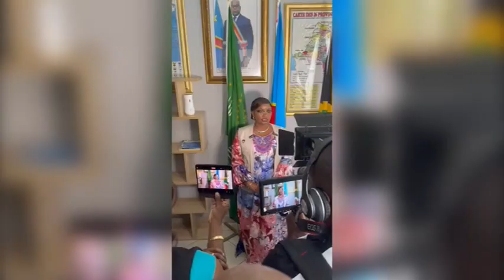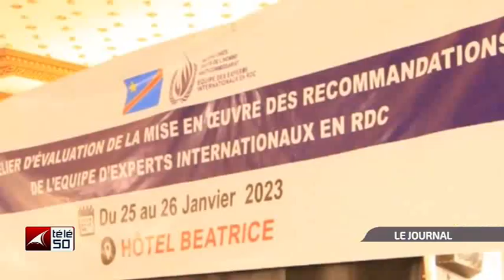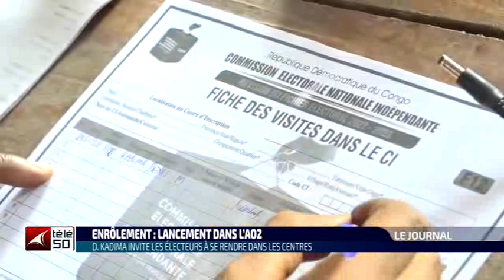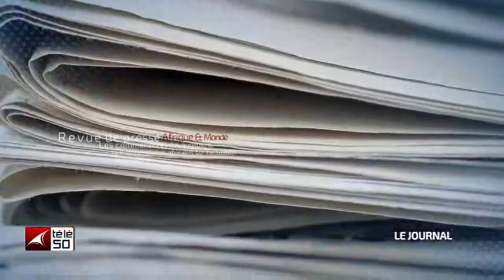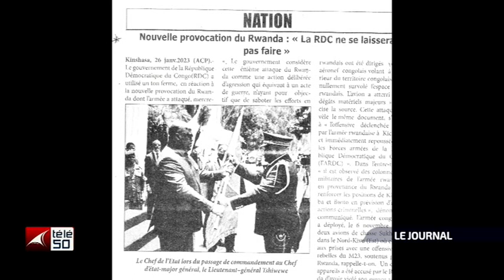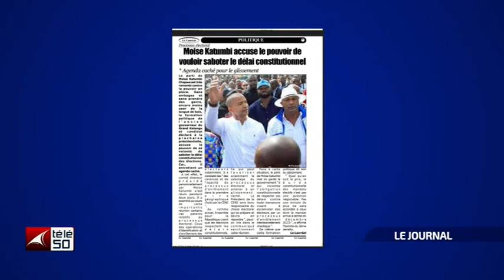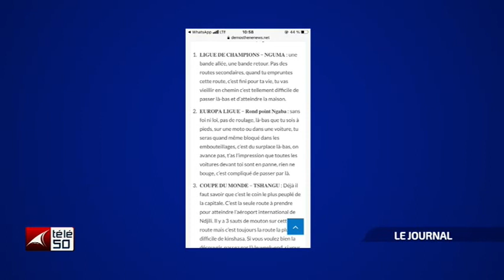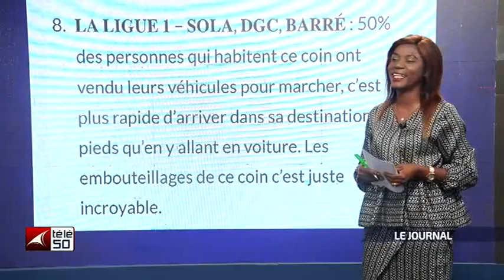JOURNAL TELEVISE DE 13H DU JEUDI 26 JANVIER 2023